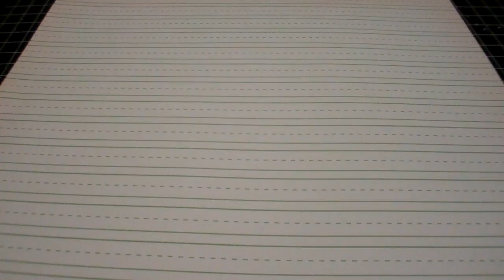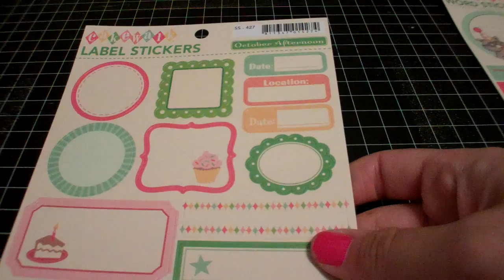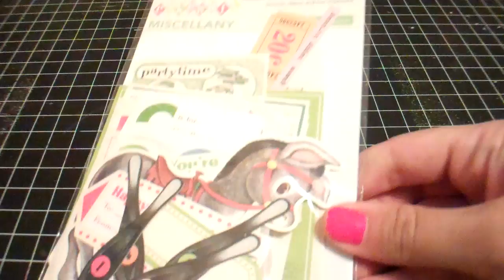Really Quick Scrapbook Haul-My Scraps & More-OA Cakewalk